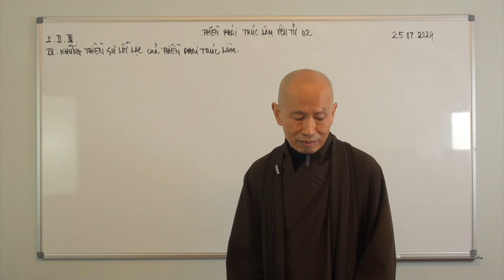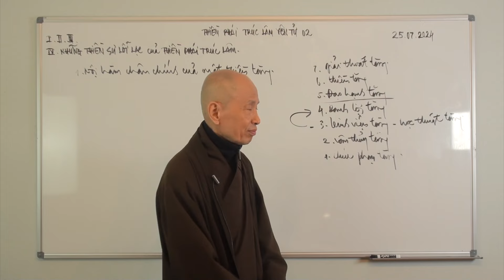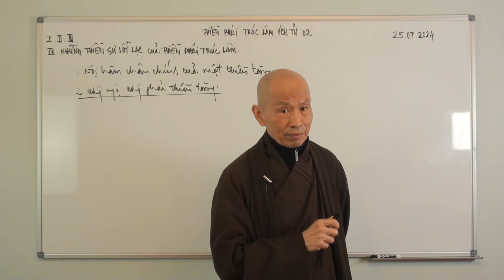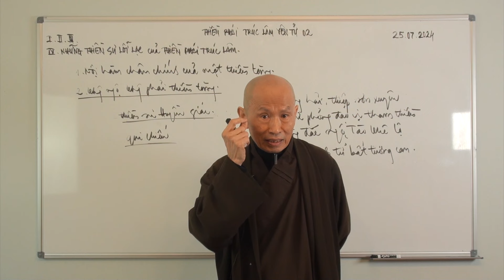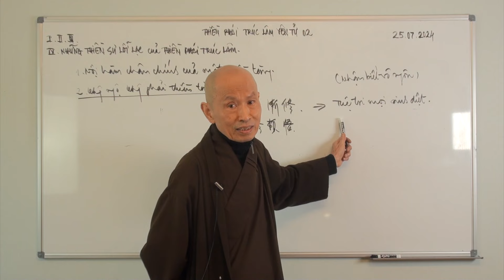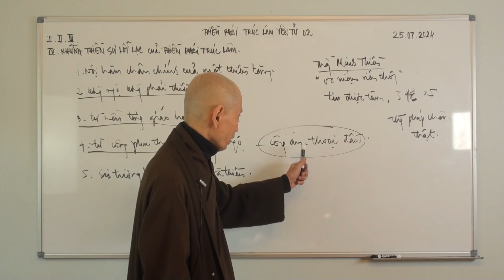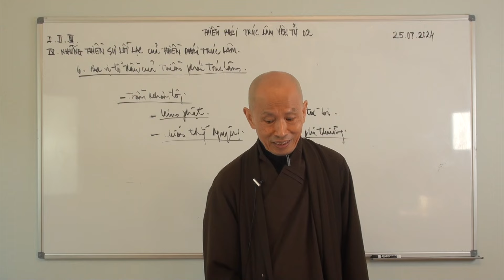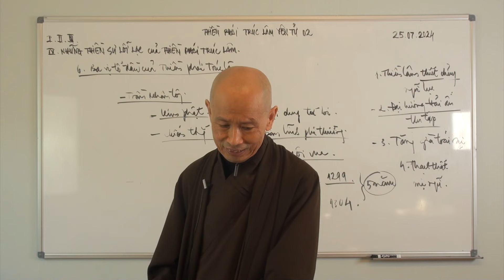THIỀN PHÁI TRÚC LÂM YÊN TỬ 02